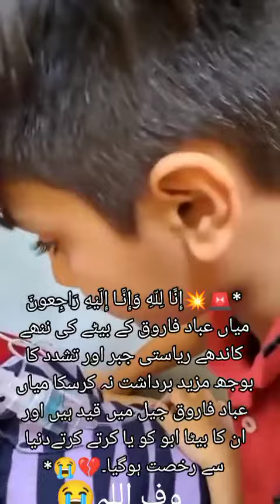اللہ پاک اس بچے کو جنت الفردوس میں اعلیٰ مقام عطا فرمائے آمین